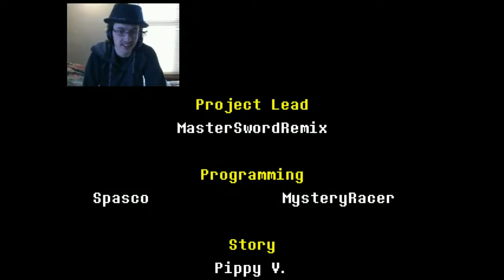The best Undertale fan-game ever made?! | Undertale Yellow Demo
Intro Video Contents:

Kingdom Hearts 3D Dream Drop Distance belongs to Square Enix
FNaF: Sister Location belongs to Scott Cawthon
RWBY belongs to Rooster Teeth
Touhou 8: Perfect Cherry Blossom belongs to Team Shanghai Alice
Touhou Memories of Phantasm belongs to Manpukujinja